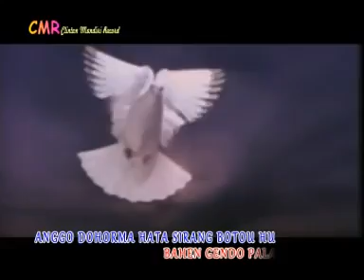JHON ELYAMAN SARAGIH - LALAP LUNGUNAN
Penyanyi Simalungun